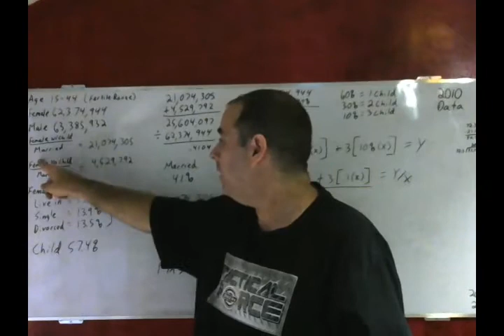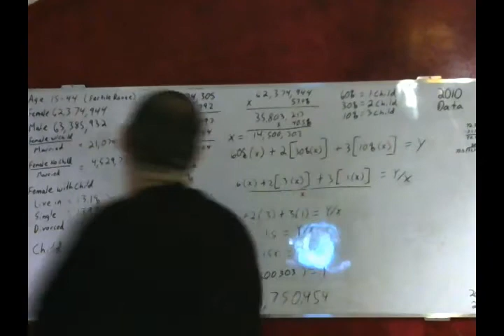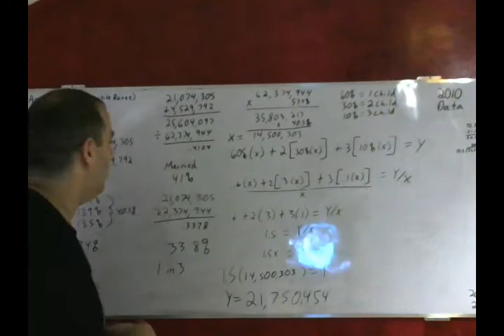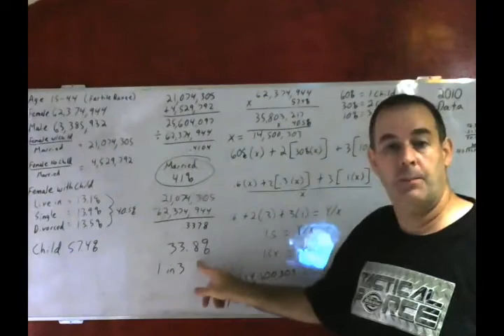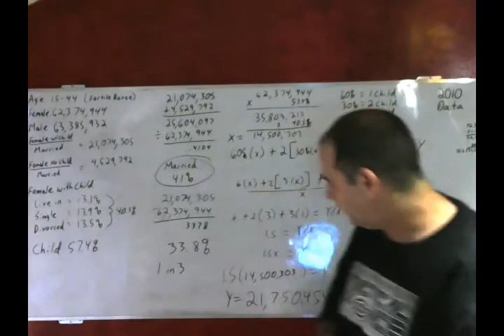Most Women Don't Marry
Using data from 2010 census I discovered facts that counter the feminist narratives.  Most women in the fertile range aren't married, very few are married with children, and there is no lack of men.